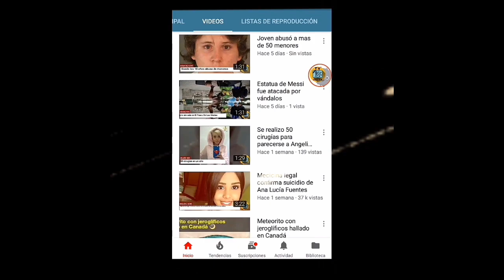💀El Jinete Fantasma De Media Noche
Esta historia me la relató un amigo de la infancia,su nombre es Jaider Arango a el cual le doy los creditos en esta historia.